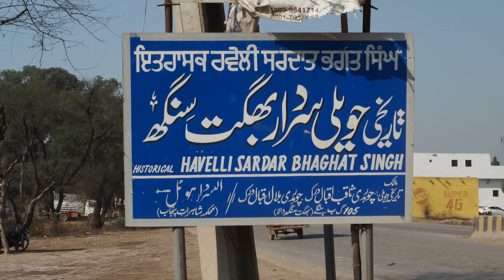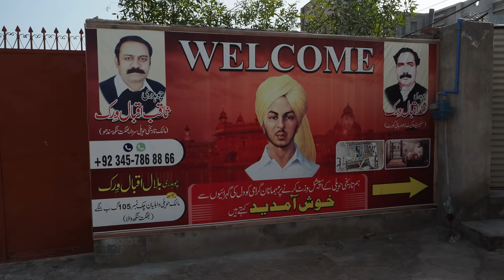Inside Bhagat Singh's House & Village in Pakistan!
I went to visit Bhagat Singh's birthplace and the village that he grew up in Punjab, Pakistan. Shaheed Bhagat Singh was born in Chak 105, Banga Village, Punjab, Undivided India (now Pakistan) in September 1907. The haveli where he was born has been preserved and is open to the public to visit.

Located 20km from Pakistan's third-largest city, Faisalabad, is Banga village where Bhagat Singh was born and grew up.

You can visit a haveli there and see the room he was born in. You'll also find some of his family's possessions there.

00:00 Visiting Bhagat Singh's village in Pakistan
00:42 Entering the village
01:28 Walking through the village
02:44 About Bhagat Singh's village
03:35 Tour of Bhagat Singh's house and birthplace
05:29 The end of Bhagat Singh's life in Lahore Jail
05:52 Finishing the day with village food!

3) WANT TO TRAVEL TO INDIA?

4) WANT TO LEARN HINDI हिन्दी?